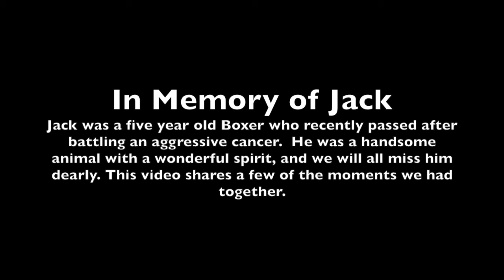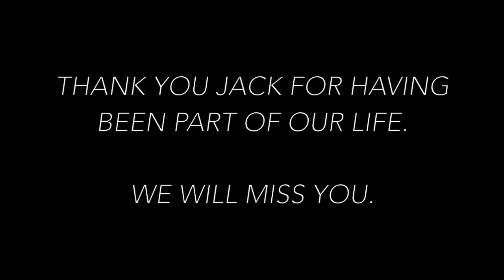In memory of Jack.